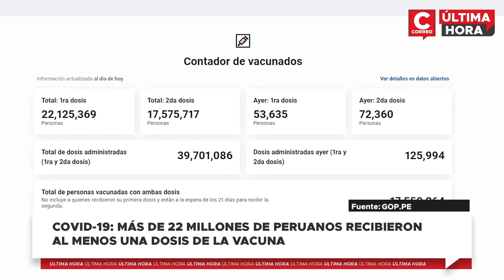COVID-19 en Perú: más de 22 millones de peruanos recibieron al menos una dosis de la vacuna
El Ministerio de Salud (Minsa) dio a conocer que el número de personas vacunadas contra el COVID-19 con al menos una dosis asciende a 22'075.382. En tanto, el total de ciudadanos inmunizados con dos dosis es de 17'520.900.